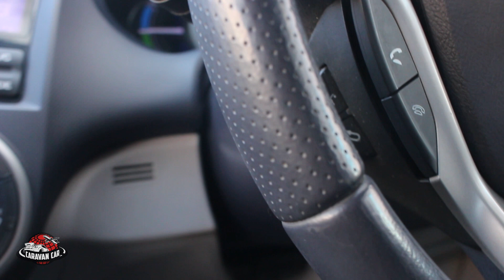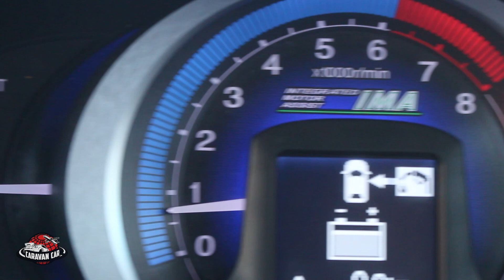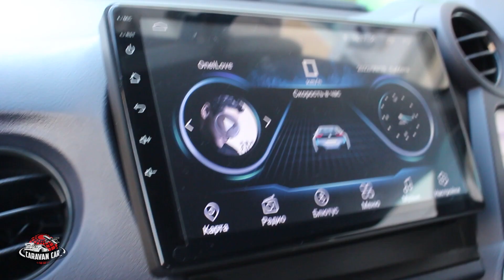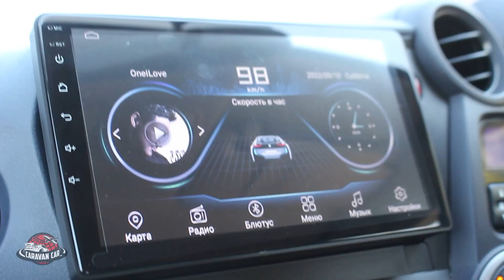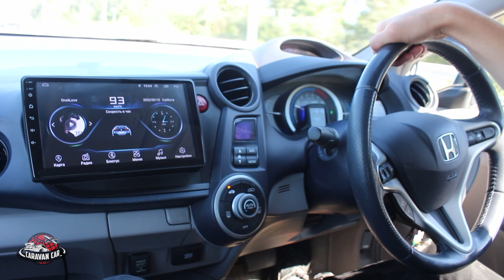Обзор Honda Insight ZE2🔥🔥🔥 Актуальный "старичок"😁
На связи компания Caravan Car, сегодня у нас на обзоре Honda Insight 2 поколения в кузове ZE2. В этом ролике мы попытаемся разобраться, почему настолько взрослая машина до сих пор пользуется большой популярностью среди наших клиентов.

Компания Caravan Car осуществляет полный спектр услуг по покупке и доставке автомобилей из Японии и Южной Кореи.

00:00 - Введение
00:39 - Внешний вид Honda Insight
02:23 - Подкапотка
04:19 - Салон спереди
10:30 - Салон сзади
13:02 - Багажник
16:00 - Главный минус
17:30 - Прокатка
19:55 - Цены